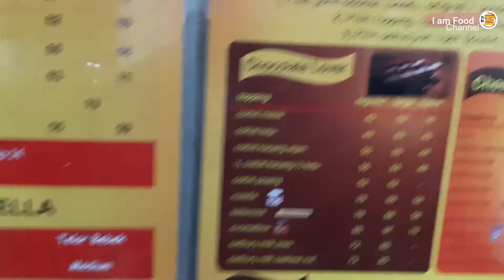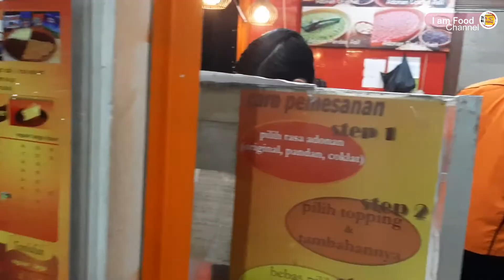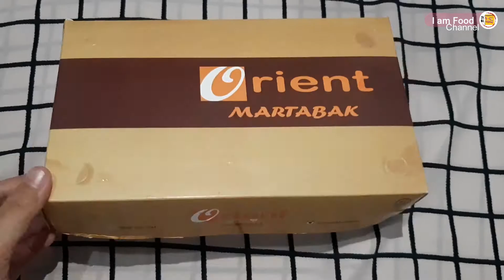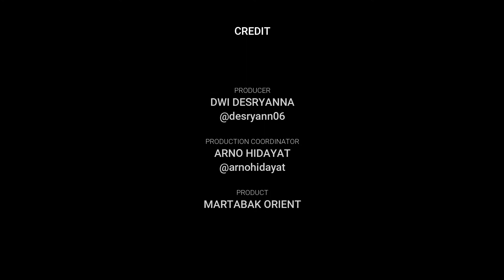MARTABAK ORIENT ! TERNYATA SEPERTI INI RASA MARTABAK MANISNYA !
I am Food: Channel  YouTube ini bertujuan untuk menyajikan dan menjelajahi ragam Jajanan jalanan yang beragam dan khas disekitar kita.

Makanan: Martabak Orient
Lokasi : Jakarta

Music